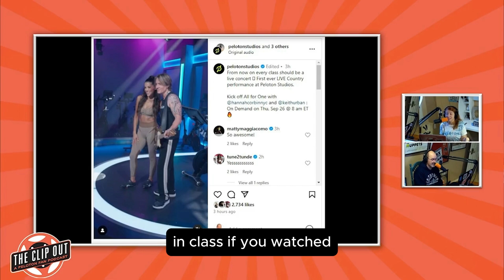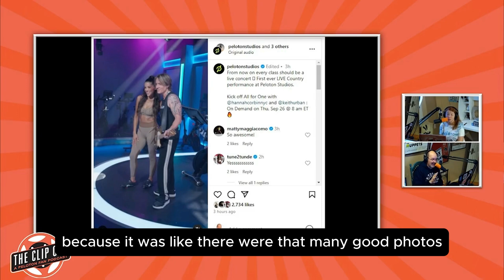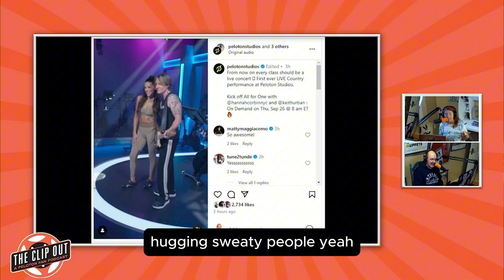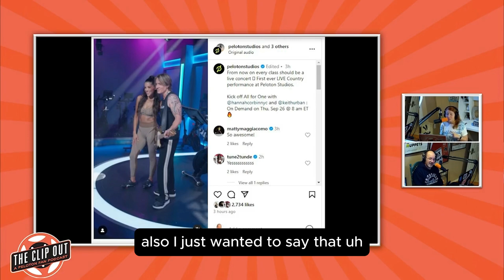Keith Urban's Surprise Peloton Concert: Live Performance & Guitar Giveaway! 🎸🚴‍♀️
Experience the magic of music meeting fitness as Keith Urban surprises Peloton riders with an unforgettable live concert right in their class! 🎶🎤 The country superstar serenaded sweaty cyclists, took selfies, and even gifted his guitar to a lucky Peloton member with 5,000 workouts! Dive into this unique blend of fitness and music, and see why Keith Urban's charisma leaves everyone in awe. Don't miss this epic Peloton moment!